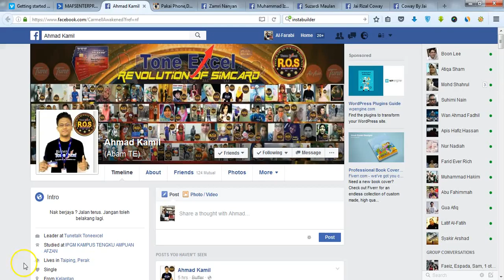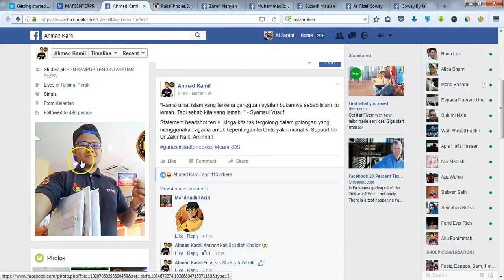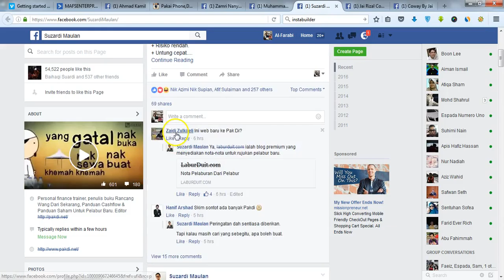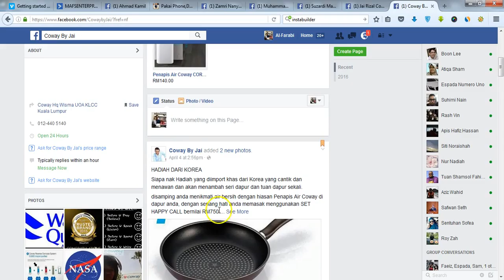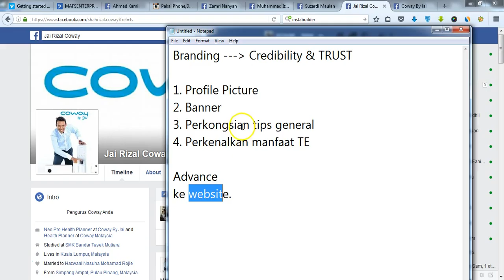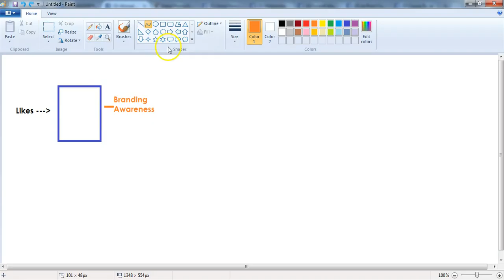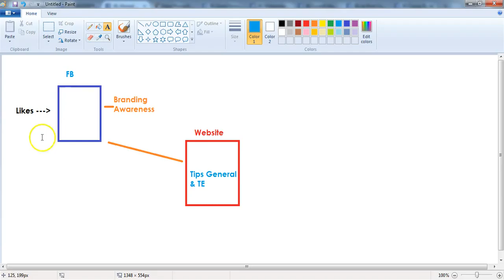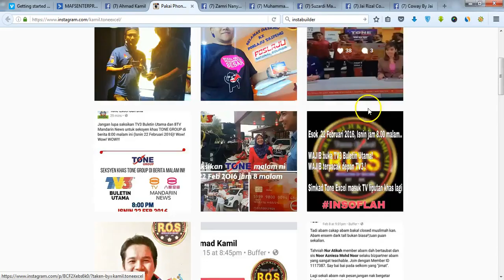Strategi Marketing Untuk Simkad Tone Excel & Seumpamanya (Video Tahun 2016, Masih Valid Tahun 2020)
Ini sebenarnya video berbayar untuk seorang pelajar online coaching saya pada April 2016. (dan saya kongsikan percuma pada semua).
Namun bila saya tengok balik video ni pada tahun 2019, 99% strategi yang saya kongsikan masih valid untuk tahun 2019 dan 2020 ke atas.

Ini kerana cara adaptasi atau action mungkin berbeza dan berubah, namun asas marketingnya tetap sama.

Jika saya boleh tambah lagi dari video lama ini, saya akan tambah :
- banyakkan buat Content dalam bentuk : Video, Gambar, Perkataan Bertulis (Post/Artikel)
- banyak tu bermaksud banyak yang banyak, up to 100 content per day at extreme level
- kongsikan content anda setiap hari
- pelbagaikan platform selain Facebook. Cari platform yang ada potensi audiens anda di sana.
Seperti, Whatsapp Stories, Tiktok, Bigo Live, WeChat, MiChat, Instagram.
- Approach underpriced influencers di platform di atas seperti Instagram untuk bantu promote dan beli dari anda secara spesifik
- Jangan terlalu menjual dan fokus pada produk sahaja, SHARE content about YOU. About your life.
- Orang tak nak tau pasal produk, sebab sama je produk simkad ni, orang nak tau SIAPA yang jual ni.
- Fokus untuk "JUAL" diri anda lebih dari fokus jual produk

Where attention goes, you chase it.

Selepas ni keluar platform baru, jika memang orang ramai disitu, serbu je buat.
Daripada anda tak buat apa-apa langsung kan?

Kongsikan video ni pada kawan-kawan yang promote produk networking seperti Simkad Tone Excel, penapis air Cuckoo dan Coway. :)